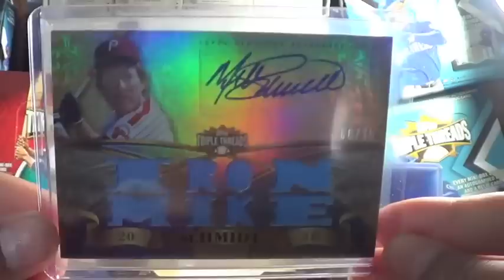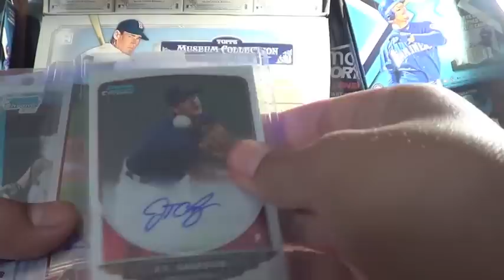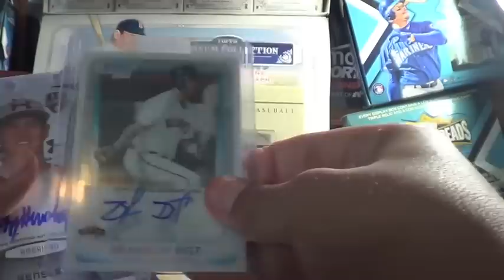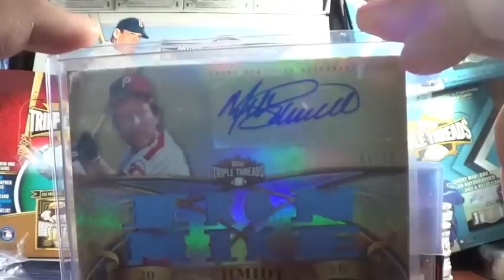Schmidt Mailday! + Small FS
Thanks for the deal BeastLT! Mike Schmidt autos are really sweet.